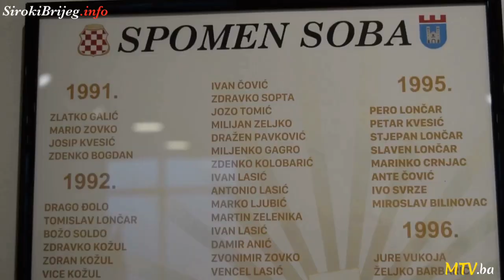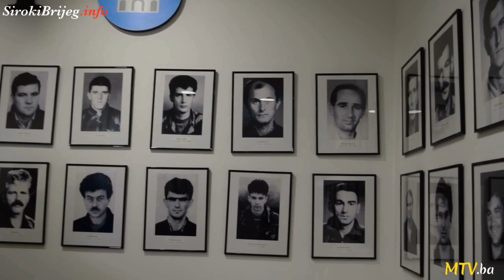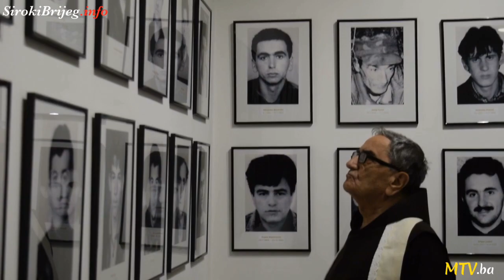Spomen soba poginulih širokobrijeških branitelja Domovinskog rata